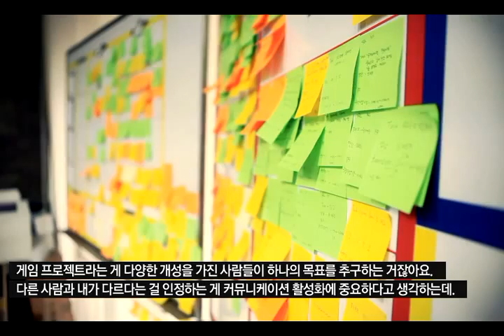Special Force2 Making Movie #1